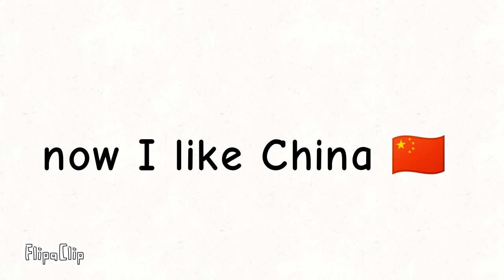option change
FlipaClip - Option change